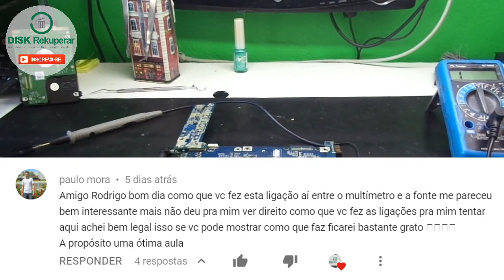Como usar o multimetro conectado na fonte de bancada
Aprenda a usar o multimetro conectado a sua fonte de bancada.